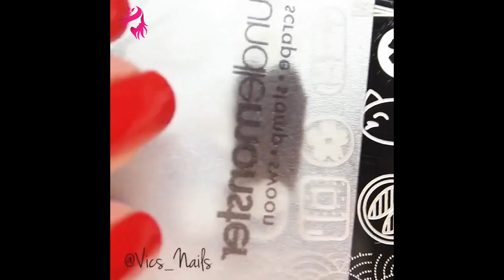Nuevos diseños de uñas 2021 💅 Diseños de uñas paso a paso #9